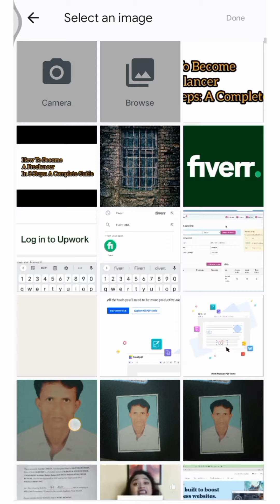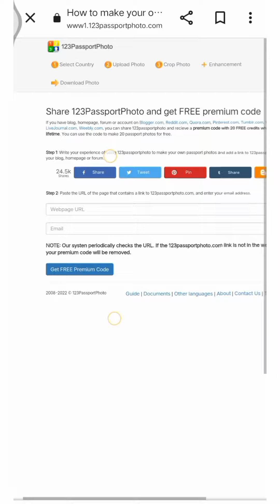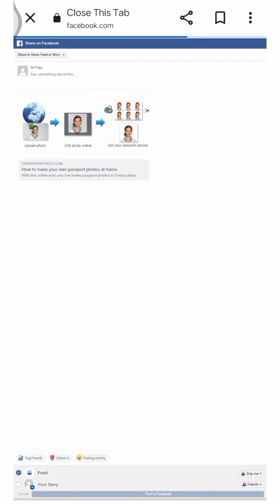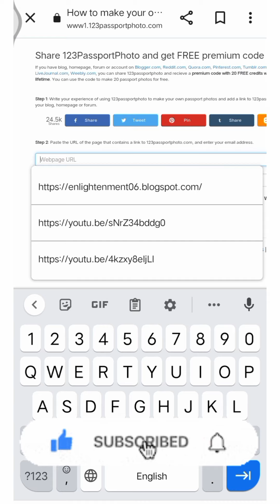Passport size ছবি মোবাইল দিয়ে দুই মিনিট এ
Using mobile
Just 2 min
make Passport Size Photo
Best website